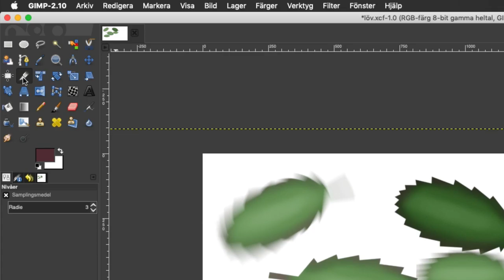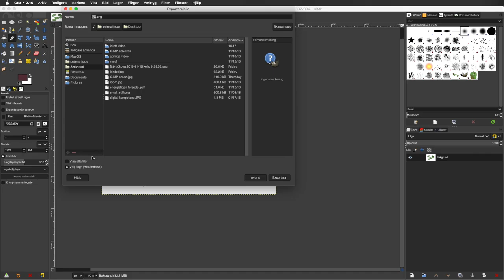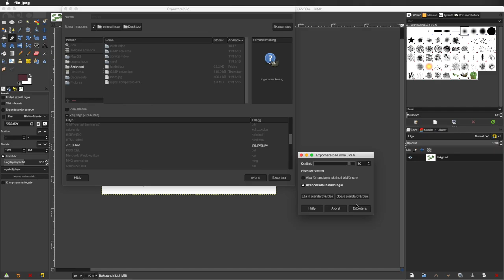12 GIMP spara